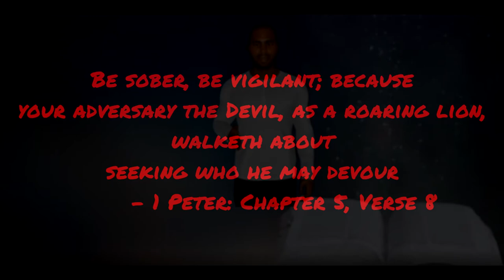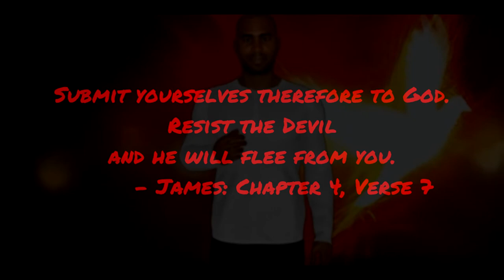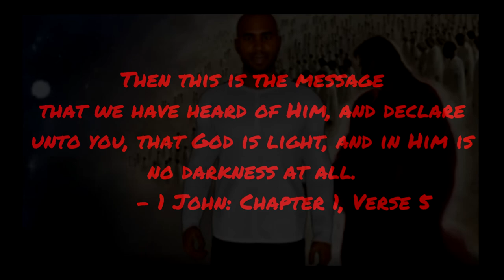BloodBombs by: Rama Don (OFFICIAL MUSIC VIDEO) produced by: Bran-Doe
BloodBombs by: Rama Don and God (produced by: Bran-Doe) is from the debut Gospel Rap album titled TheCovenant. This song is a letter to Satan to remind him of his past failures in the Bible, God will always prevail over him and to let him know that what he had in me was forever lost when I found a love and a need for The Father, Son and The Holy Spirit. The lyrics for BloodBombs were written and copywritten by: Rama Don in conjunction with God Seed Entertainment And Publishing. The music for BloodBombs was created by: Bran-Doe in conjunction with Stick Boy Productions.